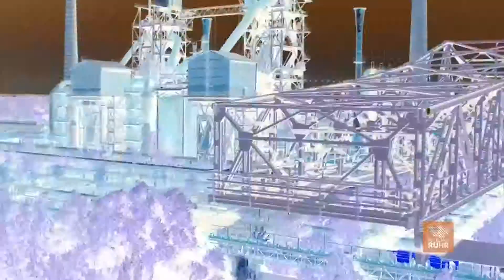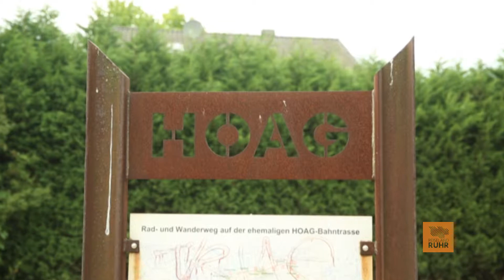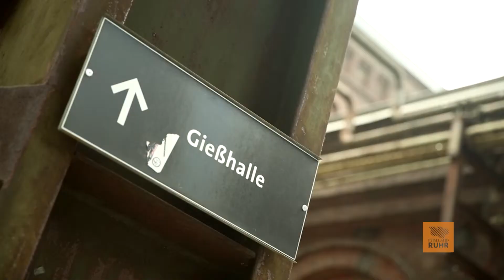REISELAND RUHR | #1 | STAHL & WANDEL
Umgewidmete Bahntrassen, Landmarken mit Wahnsinnsblick und ein ehemaliges Hüttenwerk mit Weltruhm: Die Tour „Stahl & Wandel“ nimmt den Zuschauer mit auf eine ganz besondere Entdeckungstour durch Oberhausen und Duisburg. Dazu als Gast im Studio: Pierre Bischoff, Extremradsportler und Kind des Ruhrgebiets.